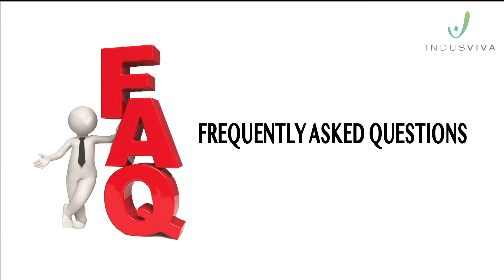Will it get saturated due to unlimited recruitment?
Best Financial Knowledge Books:

Rich Dad Poor Dad By Robert T Kiyosaki

The Business School By Robert T Kiyosaki

The Parable of Pipeline By Burke Hedges

Questions are the Answers

You can win By Shiv Khera

Think and Grow rich By Napoleon Hill

Top Visionaries who changed the world By George Ilian

Why we want you to be rich By Donald Trump & Robert T Kiyosaki